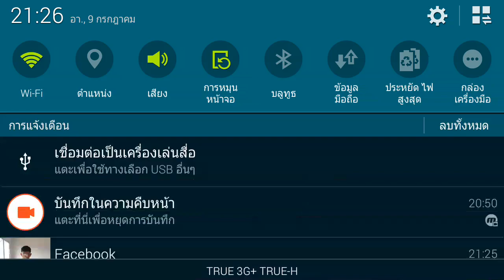MOBILE LEGENDS วาว่า คาร์รี สกิน ดาวรุ่งโรจน์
เกมส์คือชีวิต ชีวิตคือเกมส์ เกาะติดความเกรียนพี่วาได้ที่ สนับสนุนวาว่า▼▼▼
ธ.กสิกรไทย 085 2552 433 Mr.วาทิน  ทรูวอเลต ยังม่ายมี วะ 5 5 5